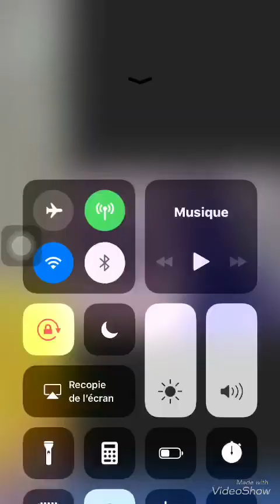PANCTHO EVITE DE SINCÈREME REMETTRE EN CONFLIT AVEC LA YOROGANG QUE TES EXCUSES SOIENT